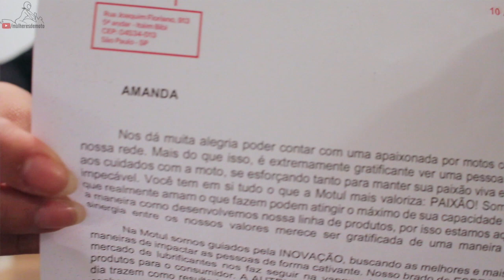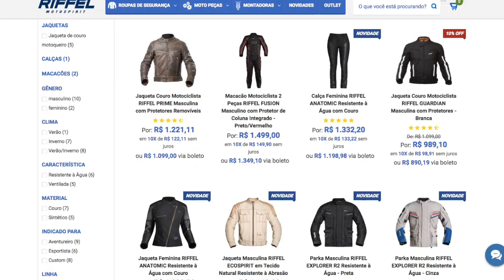Recebidos de Maio - Produtos para Motociclistas - Unboxing - Mulheres de Moto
Abrindo junto com você os recebidos do mês de maio. O que será?